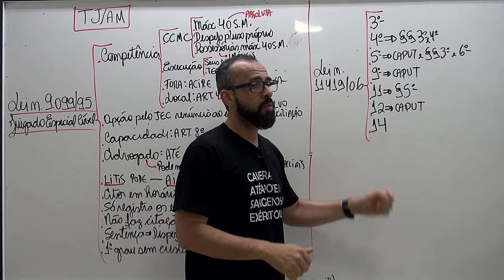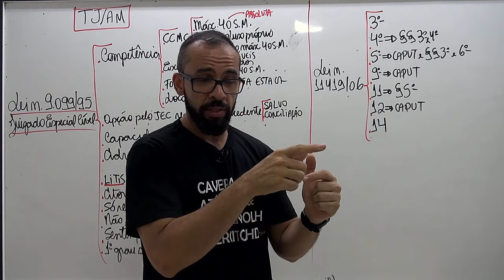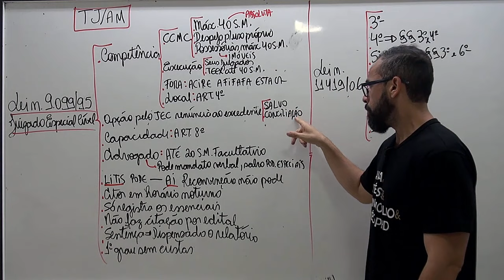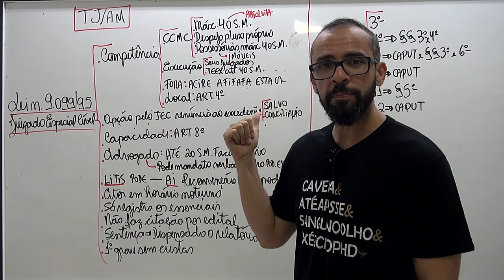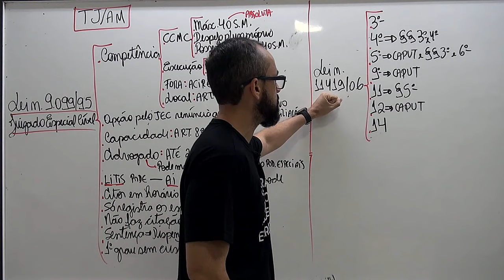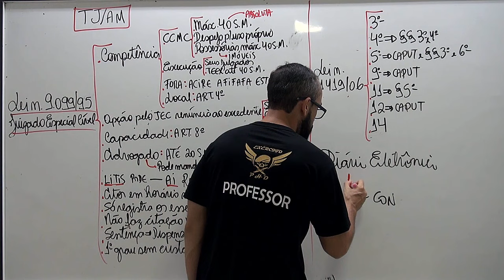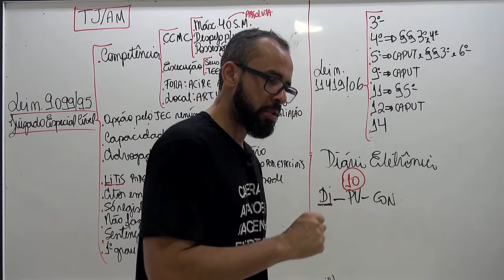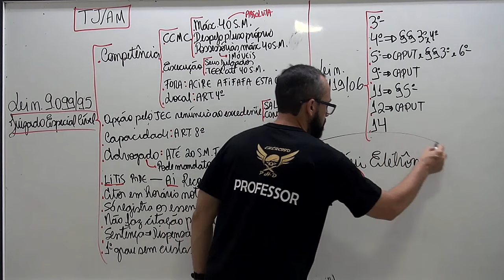TJ/AM - Lei 9.009/95 e Lei 11.419/06 (Processo Eletrônico)- Ridison Lucas - PHD Concursos Públicos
💡Você pediu e essa família PHD Concursos atendeu seu pedido, mais uma vez. 🙌

👉 Aula Grátis com o professor Ridison Lucas sobre a Lei 9.009/95  que dispõe sobre Juizados Especiais Cíveis e Criminais e dá outras providências e a Lei 11.419/06 do Processo Eletrônico, para quem vai combater frente a frente o certame para o concurso do Tribunal de Justiça do Amazonas - TJ/AM, isso mesmo FREE 🕺

😱 E tenha um desconto especial apenas nesse link para o curso reta final para o TJ/Am, contendo também isolados:

PHD Concursos Públicos.
Endereço: Rua Marechal Deodoro, 1871 - Centro - Porto Velho - Rondônia.